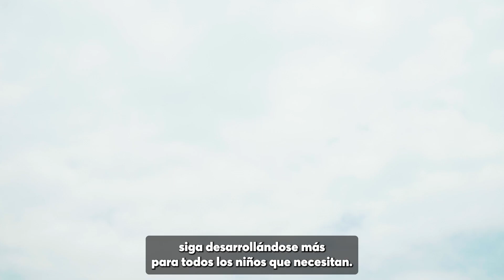HistoriasQueNosUnen Diego Gadiel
HistoriasQueNosUnen 🤗 | Gricelia Ríos se siente orgullosa de los logros académicos obtenidos por su hijo Diego Gadiel, niño egresado del Servicio de Acompañamiento a Familias en Maynas. Ambos consideran que CunaMás fue un aliado importante para que Diego sea un niño más aplicado y sociable en su etapa escolar.